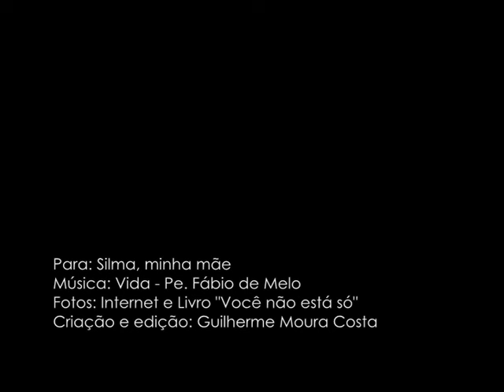Vida - Pe. Fábio de Melo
Video feito para minha mãe